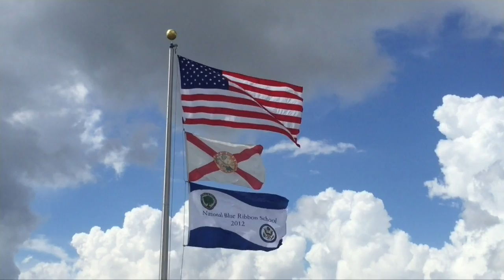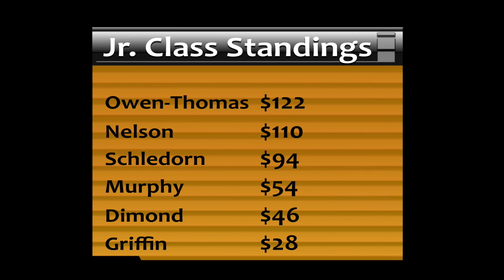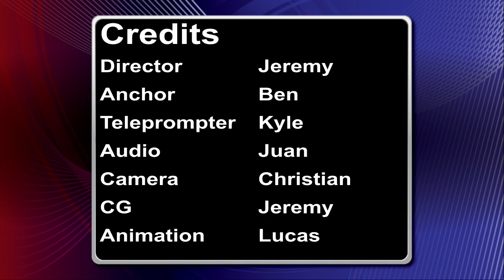WCTZ News 11/12/15